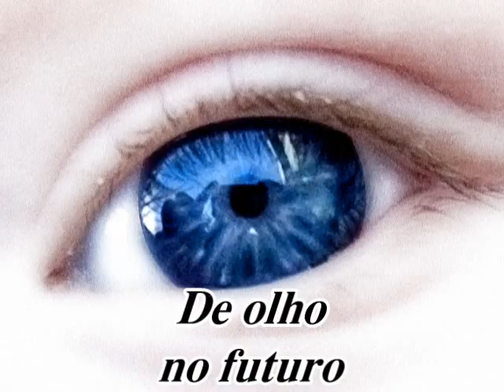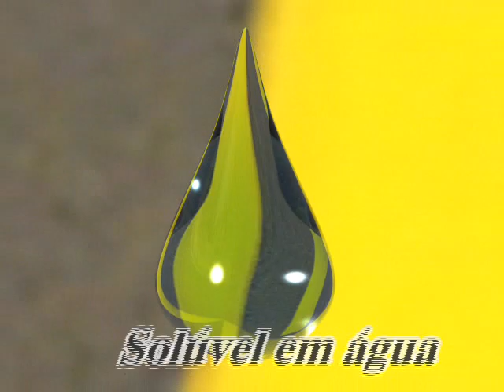Vídeo Base D'água (Alta definição)